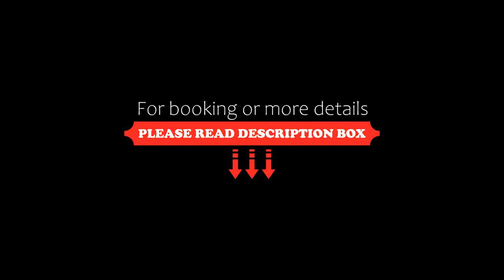KEIKYU EX INN Haneda Innovation City, Tokyo, Japan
About Property:
You're eligible for a Genius discount at KEIKYU EX INN Haneda Innovation City! To save at this property, all you have to do is sign in.
Offering air-conditioned rooms in the Ota Ward district of Tokyo, KEIKYU EX INN Haneda Innovation City is 2.1 km from Uramori Inari Shrine. Among the facilities of this property are a restaurant, a 24-hour front desk and luggage storage space, along with free WiFi. The property is 2.8 km from Kifune Shrine and 2.8 km ...
Property Type: Hotel
Address: 144-0041 Tokyo-to, Ota-ku, Haneda Kuko 1-1-4, Japan
Searching For
1. KEIKYU EX INN Haneda Innovation City - Tokyo - Japan
2. KEIKYU EX INN Haneda Innovation City - Tokyo - Japan Address
3. KEIKYU EX INN Haneda Innovation City - Tokyo - Japan Rooms
4. KEIKYU EX INN Haneda Innovation City - Tokyo - Japan Amenities
5. KEIKYU EX INN Haneda Innovation City - Tokyo - Japan Offers and Deals
Audio Credit:
Track Title: Blank Slate
Artist: VYEN